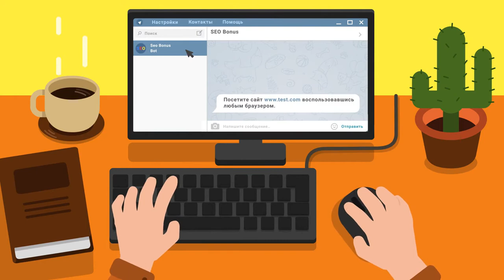ШЕФ! Я ВАС ВИЖУ! © СЛЕДСТВИЕ ВЕДЕТ FCM36PAK40 ))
Автор реплея: Play-replay
Карта: Рудники
Танк: FCM 36 Pak 40
Кредитов: 27799
Фрагов за бой: 10
Урон за бой: 1718
Заблокировано урона: 1
Опыт за бой: 1410
Описание: Нет описания.